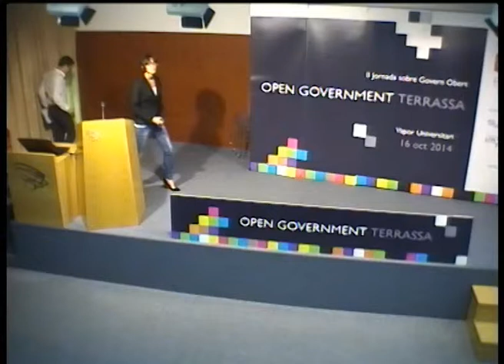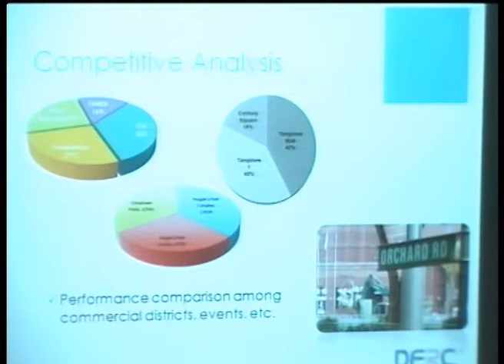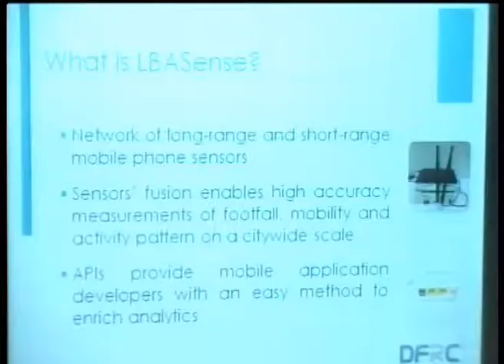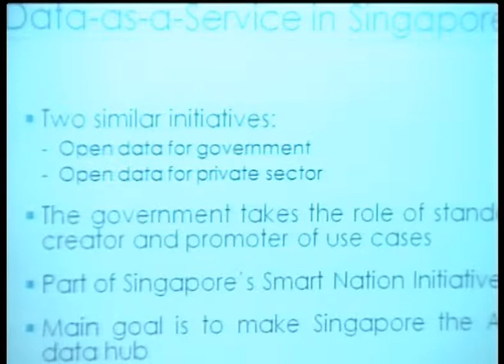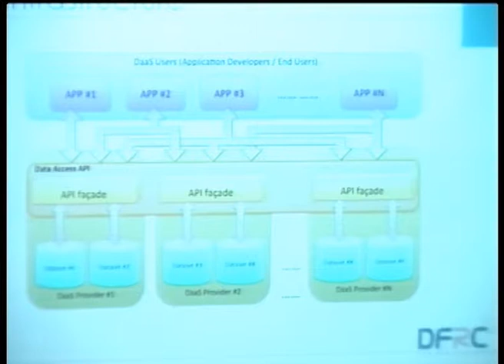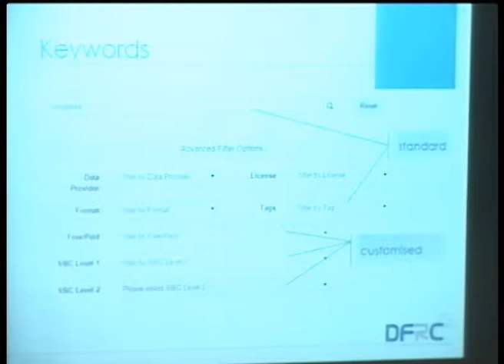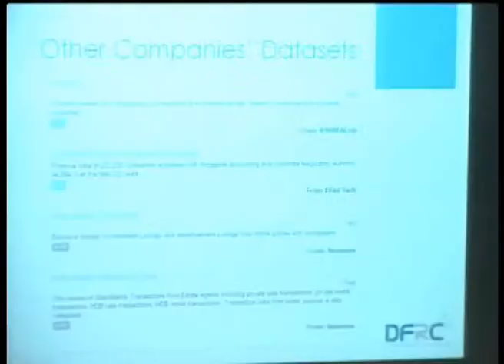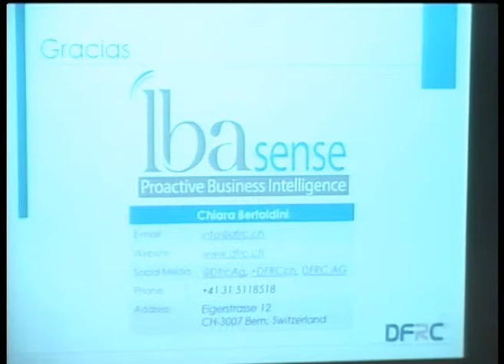II Jornada Govern Obert de Terrassa - Iniciatives del Govern de Singapur en el camp de l’Open Data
Chiara Bertoldini, Data Fusion Research Center (DFRC AG)

Presentació de les iniciatives del Govern de Singapur en el camp de l’Open Data